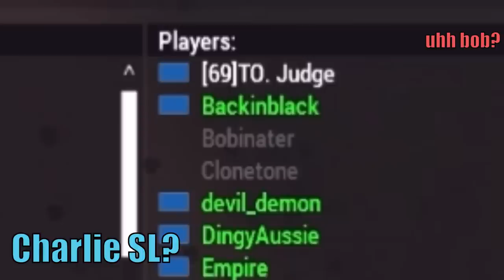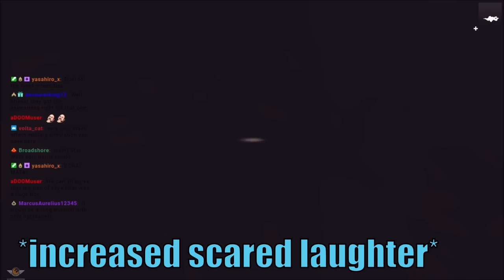Liru's Arma 3 Shenanigans Compilation #48